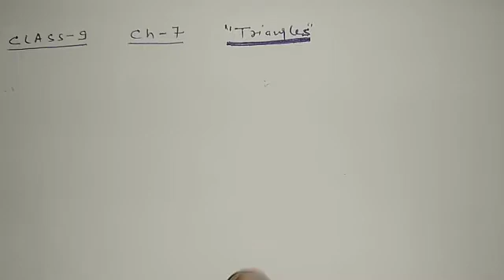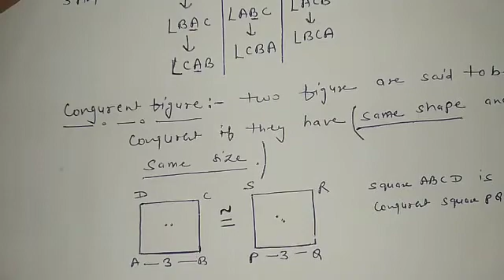Class 9,ch-7, introduction (part1)